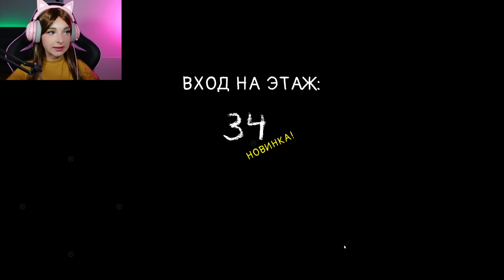ДОЙДУ до 100 ЭТАЖА? ► Evil Nun Maze: Бесконечный побег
►►► Мои Соц.Сети ►►►
Всем привет, добро пожаловать на мой новый Игровой канал Тилька Play - сегодня я начну проходить Evil Nun. Поздоровайтесь с тайной и выживания в школе, где страдает злая монахиня, которая может слышать любой шум (будьте осторожны!). Злая монашка, кажется, представляет собой смесь между бабушкой и ... призраком, жертвой зомбической чумы или любой другой мертвой души. Ужас и смерть после вас, злая монахиня убьет вас, если она найдет вас, и побег приключений закончится. Спрятать где угодно! Внутри или вне школы ... ферма или паркинг могут быть хорошими укрытиями!